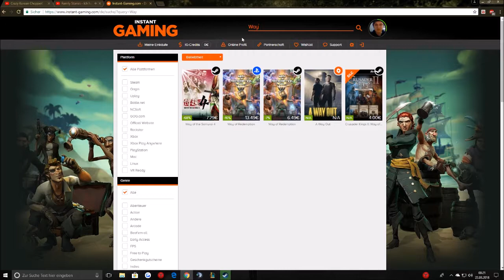Random Clips 32